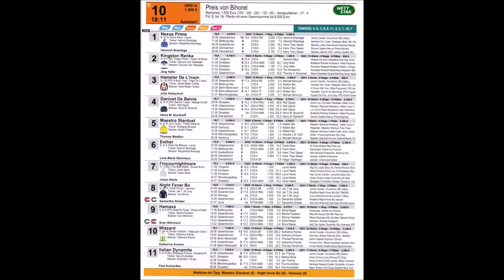Trabrennbahn Gelsenkirchen * 10. Rennen am 09.10.2022 * Night Fever Bo mit Samantha Stolker